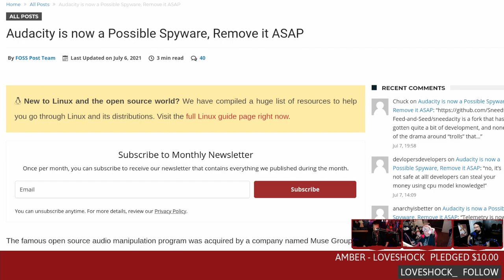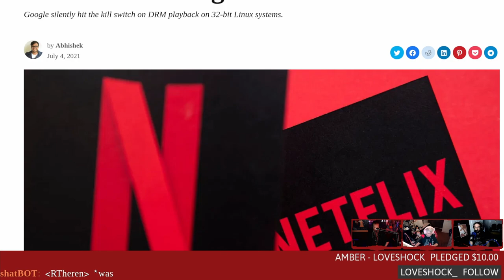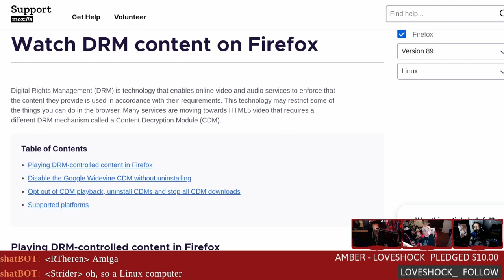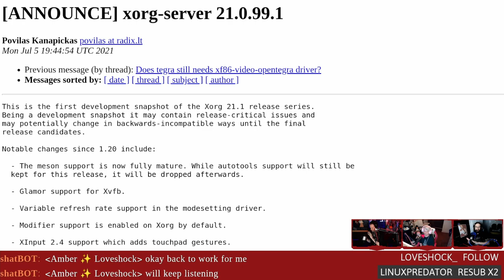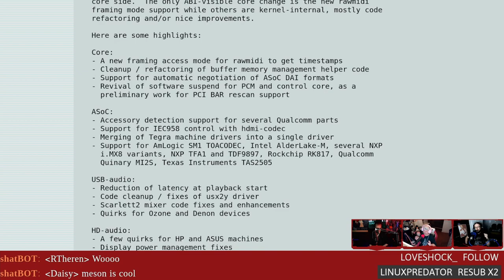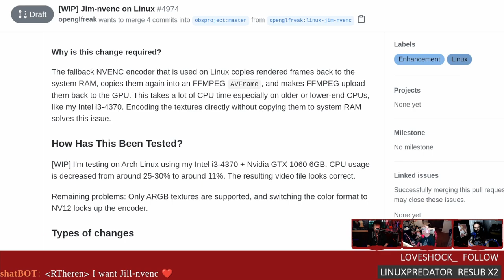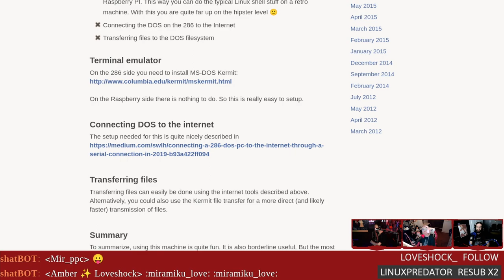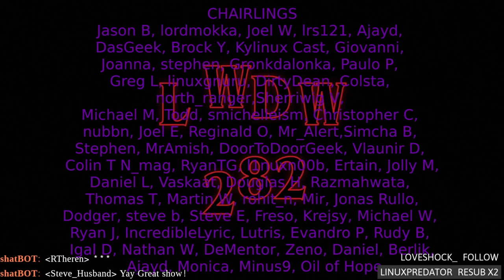LWDW: Audacity Phone Home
Audacity addresses the concerns around their new Privacy Policy, Google kills support for 32-bit Netflix, open-source self hosted discord-compatible chat, and big changes for Linux audio coming in Kernel 5.14.

Special thanks to:
Amber (New Patron)

Timestamps:
00:00 Intro
05:17 Audacity is now spyware?
13:47 Google kills 32-bit Netflix
17:47 FOSS powered Discord
21:57 Xorg gets gestures
24:07 Kernel 5.14 audio changes
32:32 New nvenc for OBS
37:57 Pi powered 286